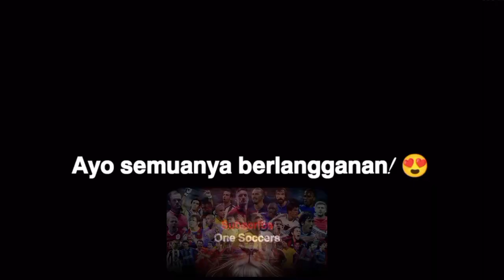Penyelamatan Kiper yang Mustahil 😍